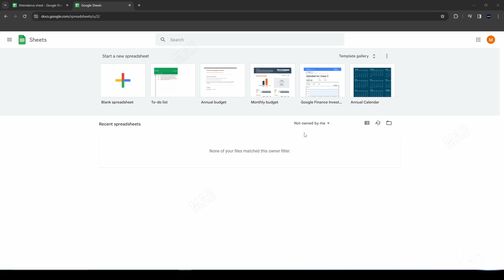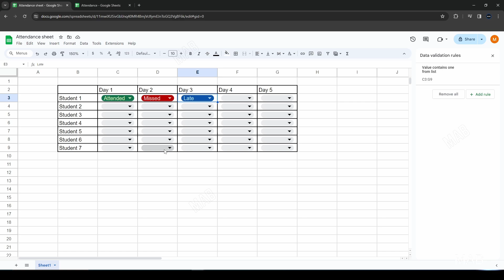Google Sheets | Attendance sheet انشاء جدول الحضور و الغياب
:لدعم القناة
Thanks- ارسال دعم للقناة عن طريق زر ال

هل هناك موضوع تريد ان اغطيه في المستقبل؟